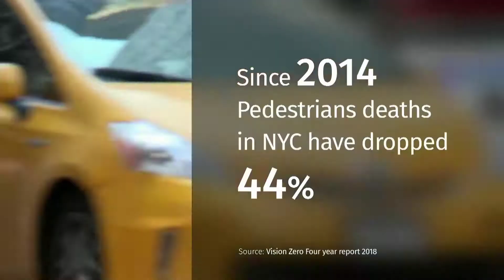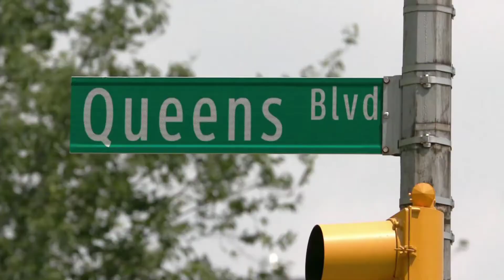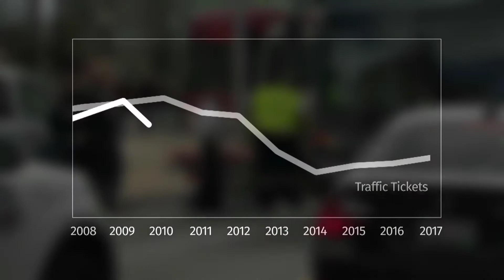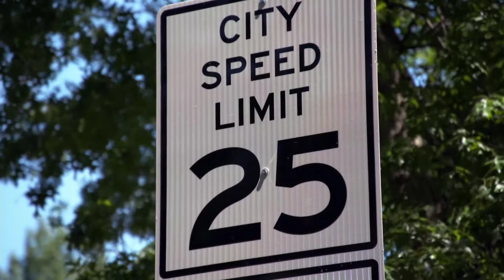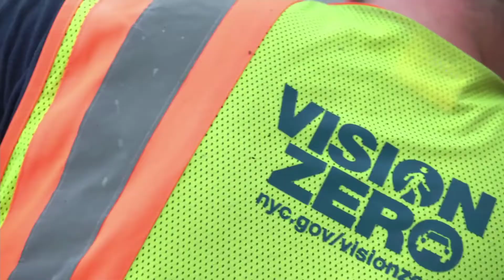NYC Vision Zero Information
Safety Video discussing NYC Vision Zero